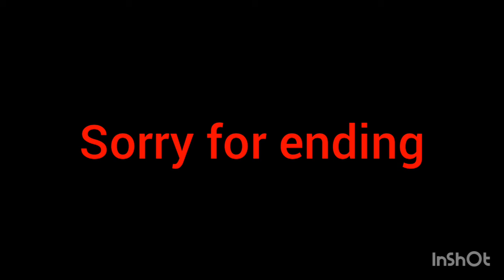Booyah in free fire